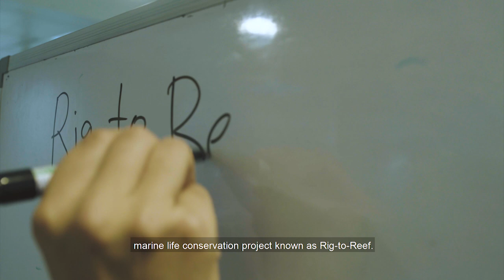PETRONAS Planting Tomorrow: Rigs-to-Reef Introduction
PETRONAS recently announced its aspiration for Net Zero Carbon Emissions by 2050 as part of our journey towards a sustainable future.

However, this is a journey which began 20 years ago with our very own marine life conservation project Rig-to-Reef – where decommissioned rigs are submerged into the sea to create artificial reefs. The project initiated in the year 2000 was a resounding success, with the density of fish at one of the reef-in sites showing a growth of an estimated 3,000 kg in total. We discovered 26 new species from 20 families migrated to the area, compared to only 4 species prior to the reefing.

This is just one of the many ways we care for our environment and enrich lives.